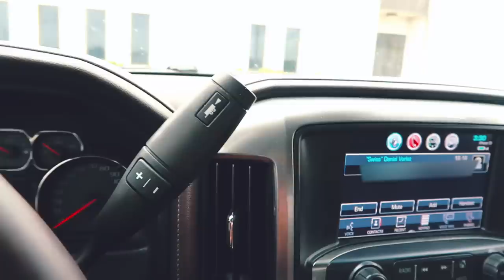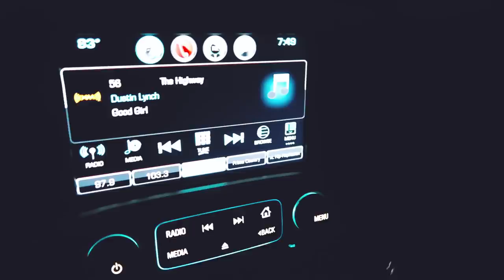DAYS “off” | VLOG 29